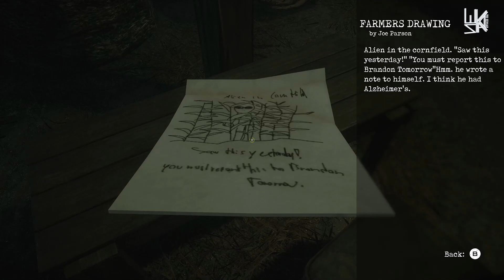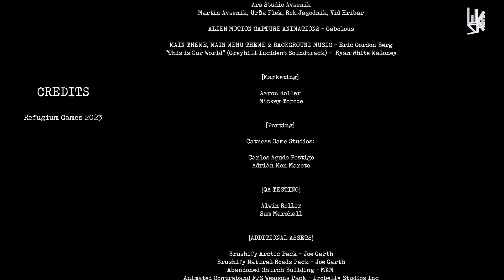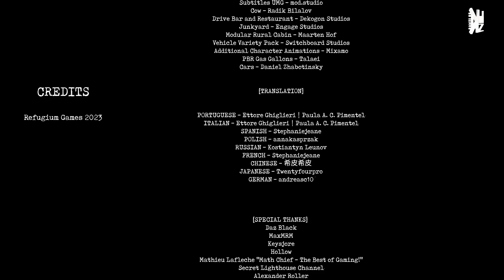Greyhill Incident | Full Playthrough (100%/ALL Achievements/Trophies)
(NO COMMENTARY)

Rescuing your abducted son from a UFO in the tense, rural town of Greyhill is a difficult task when the town has been occupied by Greys. We'll pick up ALL Achievements/Trophies in this playthrough along the way, timestamps below:

Greyhill Incident

5:40 “Mhhmmm… Delicious” - (MISSABLE) Collectible
8:08 “The Government Knows It” - Story Related
10:03 “Neighbourhood Watch” - Story Related
13:40 “Movie of the Year” and “The Lunatic” - (MISSABLE) Collectible and Story Related
15:58 “They’re Here” - Story Related
17:34 “Picasso” - (MISSABLE) Collectible
20:20 “The Police!” - Story Related
23:36 “You Nailed It!” - Story Related
31:30 “You’re a Lead Prober” - (MISSABLE) Kill an Alien for the first time, can be done in any encounter
33:48 “Ammo Saver” - (MISSABLE) Have a fully loaded revolver, need 6 bullets in total
34:12 “Coward” - (MISSABLE) Hide in a cupboard, any that can be interacted with
37:20 “Tin-Foil Collector” - Story Related
46:37 “Dumb Idea” - Story Related
51:11 “Defender of the Outer Dimension” - Story Related
54:15 “Amen” and “Apone” - Both Story Related
59:00 “The Government is Lying!” - (MISSABLE) Collectible
1:03:57 “Mechanic” - Story Related
1:08:31 “The Mysterious Man” - Story Related
1:13:00 “Mr Lafleche” and “The Crazy Girl” - Both Story Related
1:24:59 “I Want Some of Them” - Story Related
1:31:10 “Come With Me if you Want to Believe” and “The Ending” - BOTH Story Related

There is one Achievement/Trophy not covered in this video because I died over a dozen times trying to do it. You need to knock an Alien down with the bat, which requires 3 swings but the melee combat is terribly inaccurate. Check out this video here to see how it is done

“Greyhill Incident is a story-driven Survival-Horror game that takes place during the early 90s. As Ryan Baker, equipped with a baseball bat and a few bullets in his trusty revolver, the story takes you across the atmospheric neighbourhood of Greyhill, which is invaded by UFOs & Grey Aliens.

EXPERIENCE A CLASSIC ALIEN INVASION STORY

The recent increase paranormal activities over the last few days have convinced the scared and now paranoid residents of Greyhill, that the Aliens are amongst them.

They trust no one. The small neighbourhood of Greyhill is afraid to speak up and fearing being sent to the psychiatric ward, they avoid calling the police.
Alone, they prepare by boarding up their windows and start a neighbourhood watch.

GET ACROSS THE NEIGHBOURHOOD

Ryan Baker attempts cross the neighbourhood of Greyhill to save a neighbour who is in serious trouble.

Find useful items, solve puzzles and you meet other humans as you fight to survive the invasion and guide Ryan through the Neighbourhood.

INVESTIGATE AND UNCOVER THE TRUTH

Sneak through the open areas of Greyhill. Investigate houses & barns and search for ammo while you work up your way through the village and uncover the Alien Conspiracy.

BEWARE OF THE GREYS

"They" are a constant threat as they try to abduct people from the village village, take samples of everything, and experiment, and probe people.
Sneak, Run or fight to get through Greyhill and beware of "The Greys".

Developed by: Refugium Games
Published by: Perp Games
Release Date: June 13 2023

Greyhill Incident is available NOW on Xbox One/Series X|S, PlayStation 4/5 and PC!